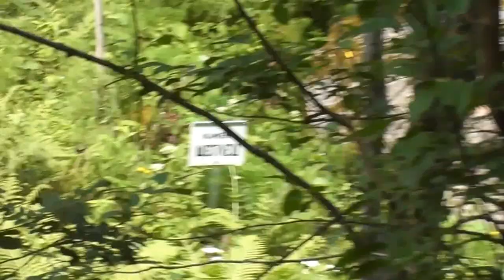Щеглец 2015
поход к камню Щеглец 2015 год